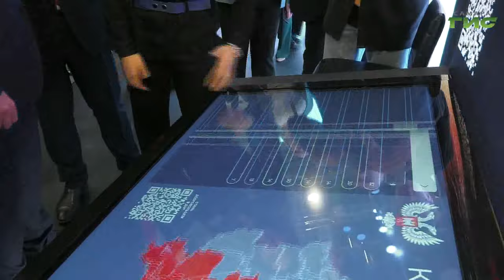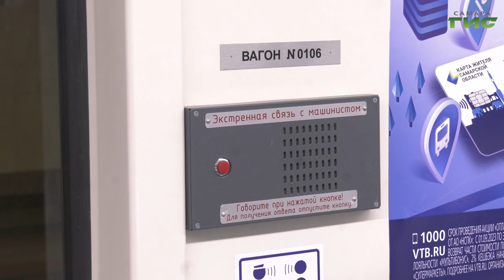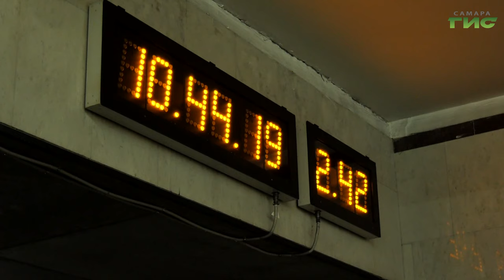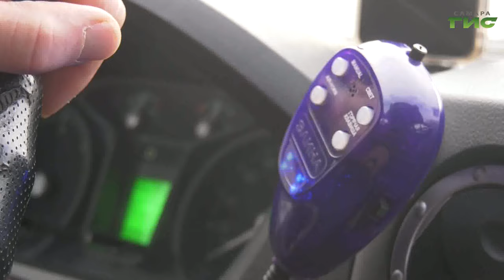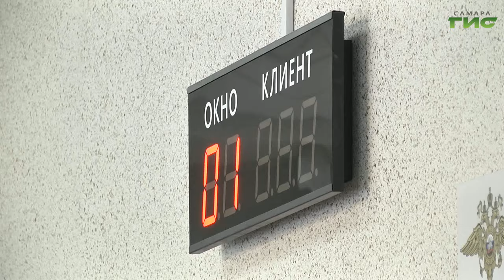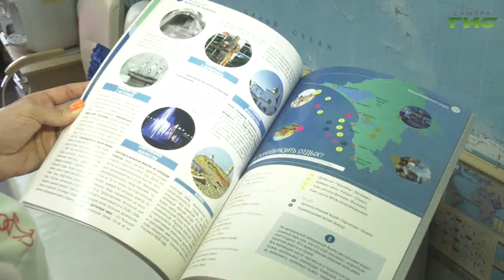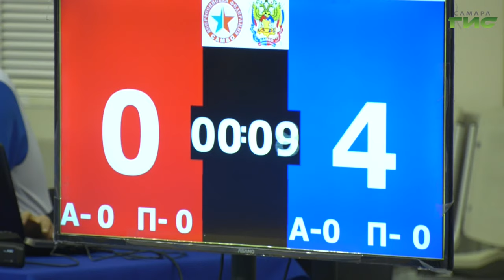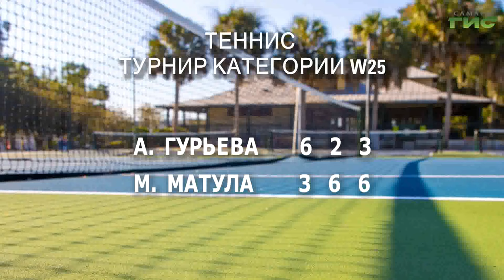"События" от 30.11.2023 (вечер)